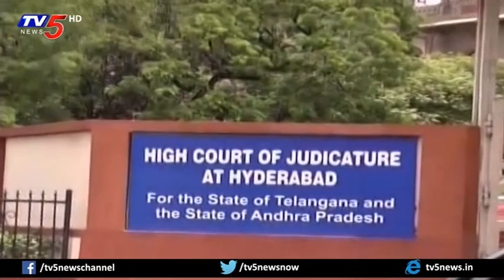High Court to Hear On Fake Voter IDs In Telangana Voter List | TV5 News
High Court to Hear On Fake Voter IDs In Telangana Voter List